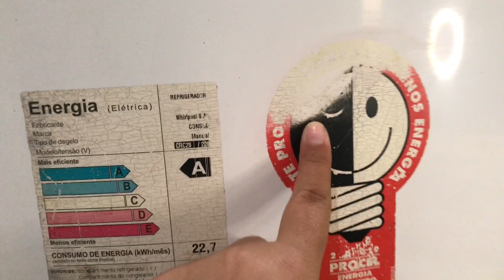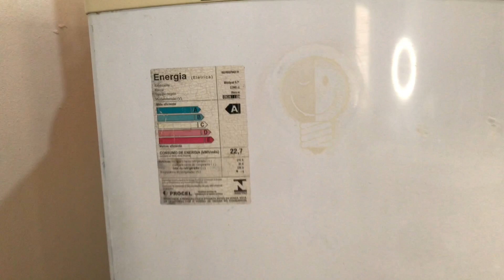Uma manhã de faxina na nossa casa